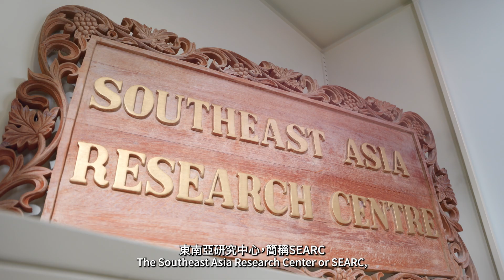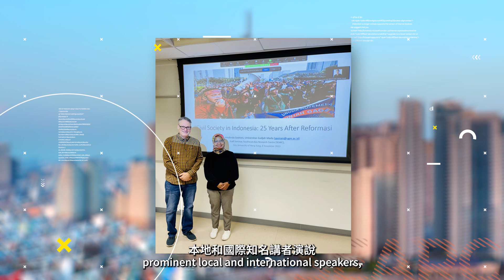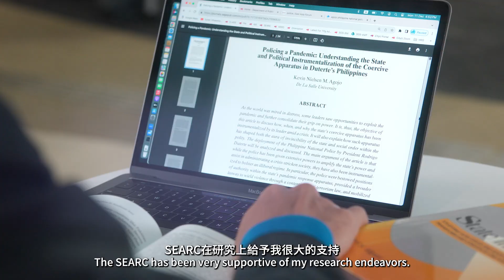Southeast Asia Research Centre (SEARC), CityUHK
Southeast Asia Research Centre